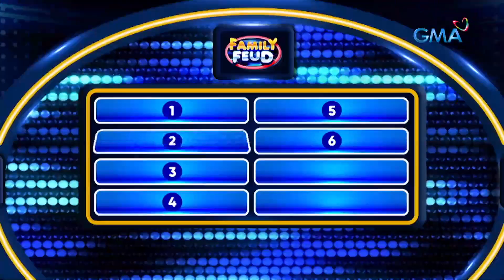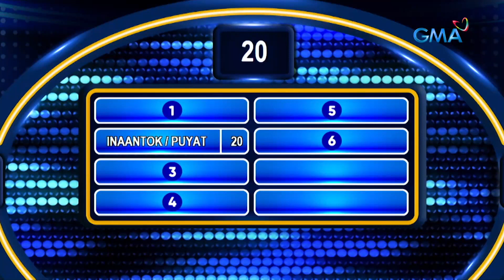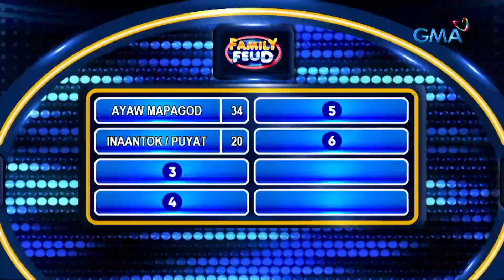Family Feud Philippines: Hindi tinatamad dahil sinisipag ang Revilla family humakot ng pumuntos!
Aired (September 30, 2022): Hindi tinatamad dahil sinisipag ang Revilla family humakot ng pumuntos!